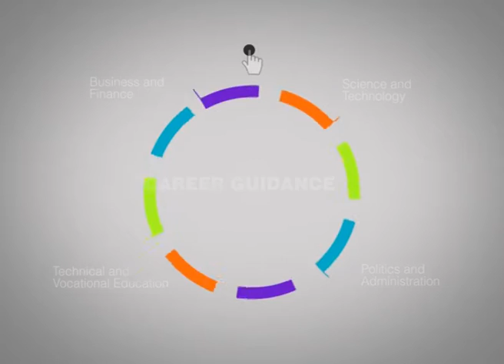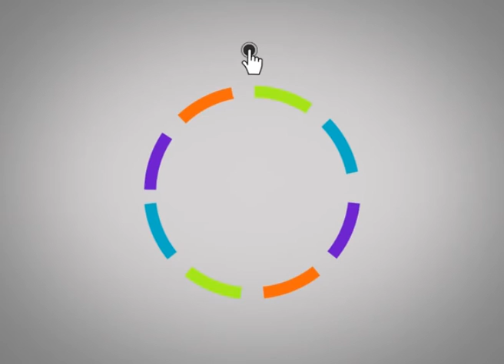Inspire Me on RTV with Dr Yakubu